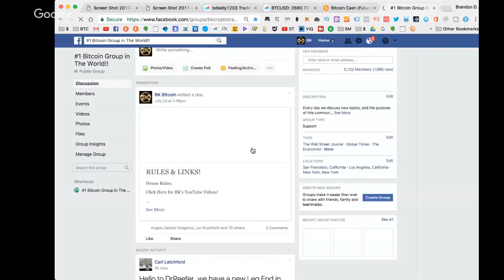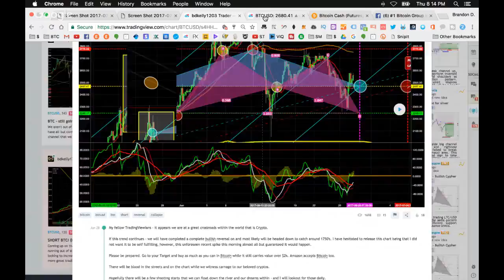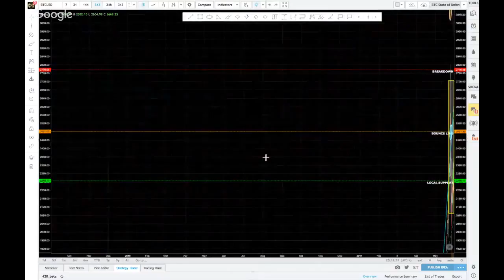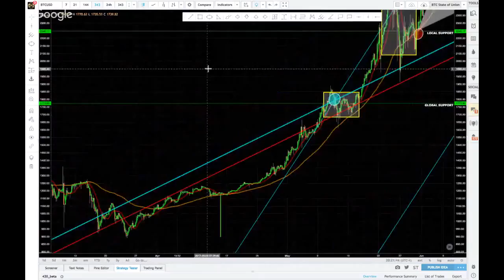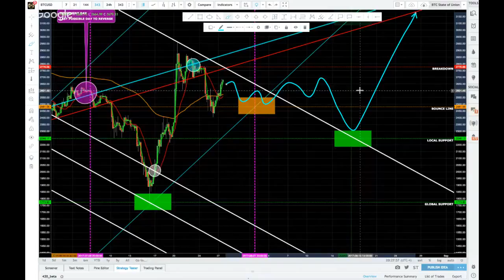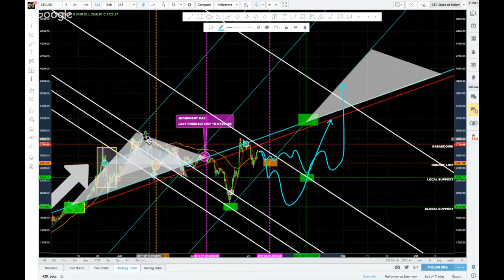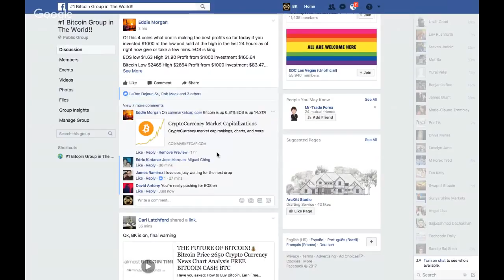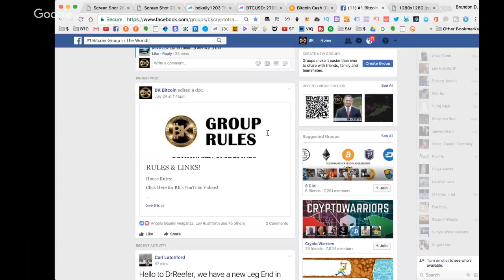THE FUTURE OF BITCOIN!💰Bitcoin Price 2650 Crypto Currency News Chart Analysis FREE BITCOIN CASH BTC